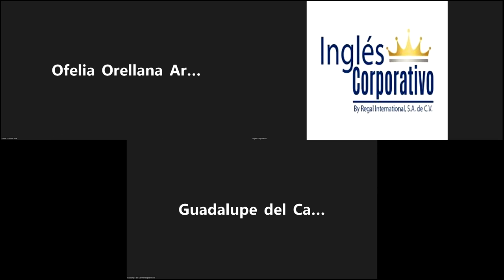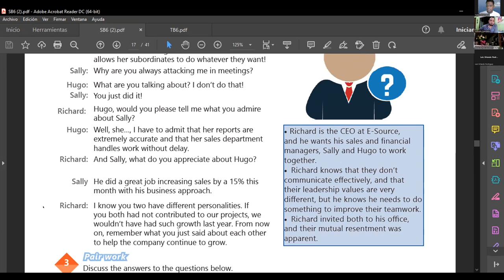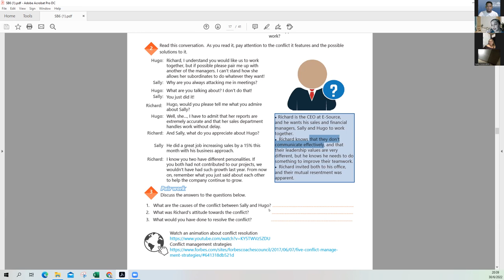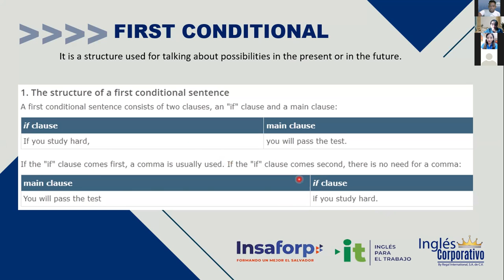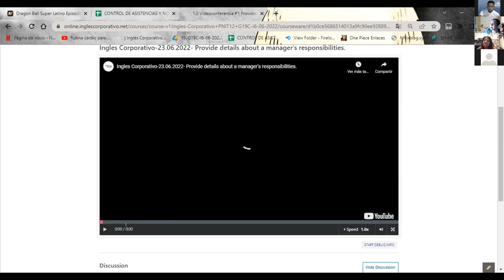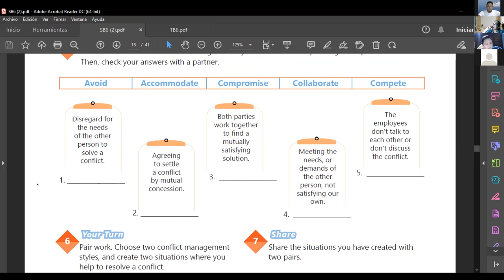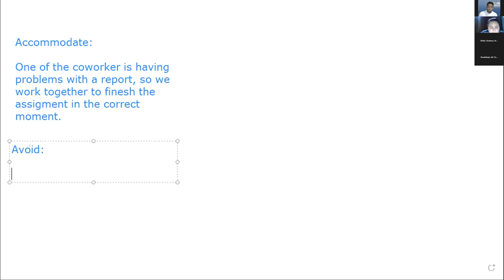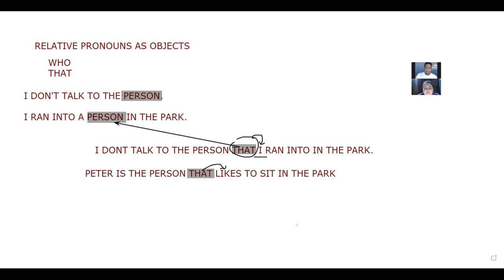Ingles Corporativo-30/06/2022-Introduction to the first conditional